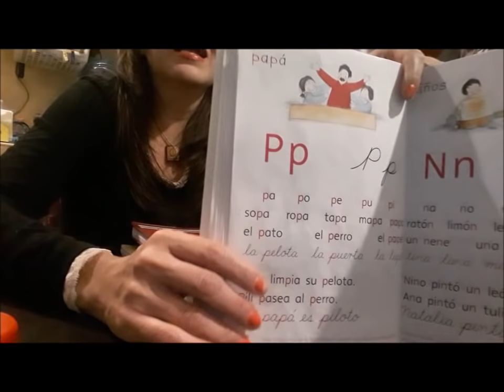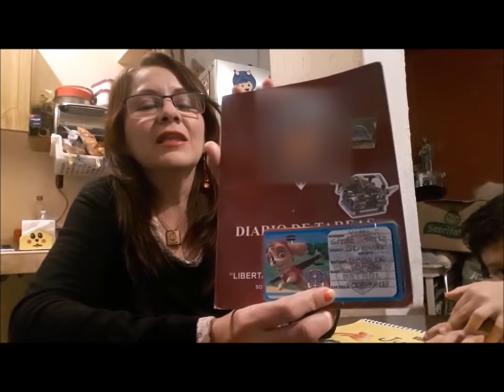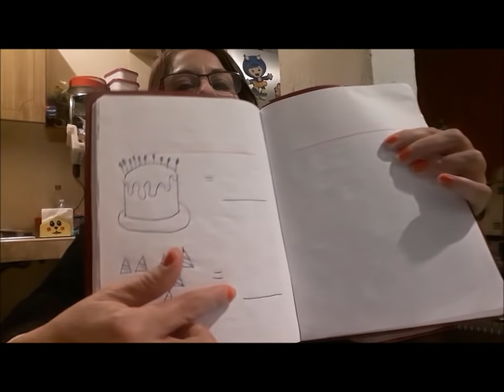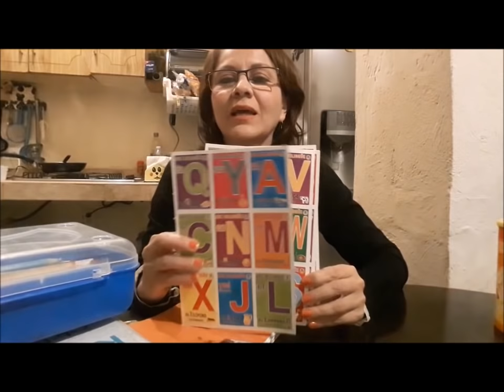Un dia aprendiendo a Leer con Yahel